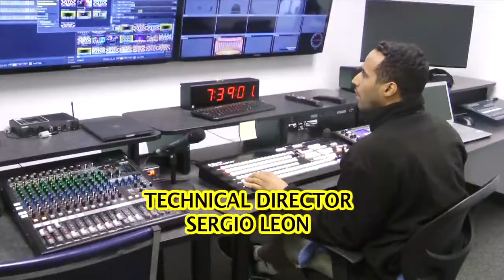ASHIANA VIDEOS # 2509 / SAL'S SHOW # 213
Hosted By Tathiana Moise, Al Cialella, Paul McGillicuddy,
Featuring Sho'leh Geula at MATV, Brothers Walk Band at Malden Summer Concert, Jammika Hobbs at MATV, Studio Two Band at Malden Summer concert, Keep it Real Band at Malden Summer Concert,